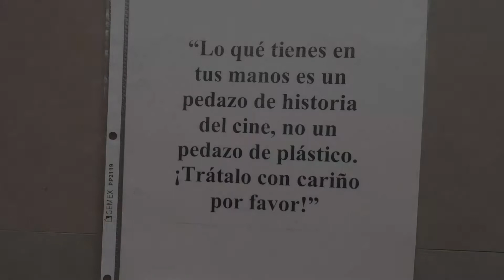Restauración El Bulto episodio 3.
Este video contiene parte de los procesos que se llevan a cabo durante la restauración de la película El Bulto (1991). Episodio 3.